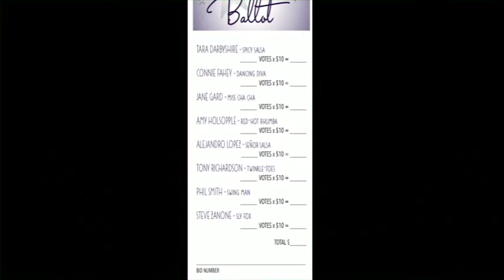Alejandro Lopez- at Dancing with the Stars KC at Cristo Rey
Interior Designer at Alejandro Home Design, Alejandro Lopez participates in KC's Dancing with the Stars at Cristo Rey.  In support of the students at Cristo Rey, this event will annually make a tangible impact and open doors for generations of young Kansas Citians.